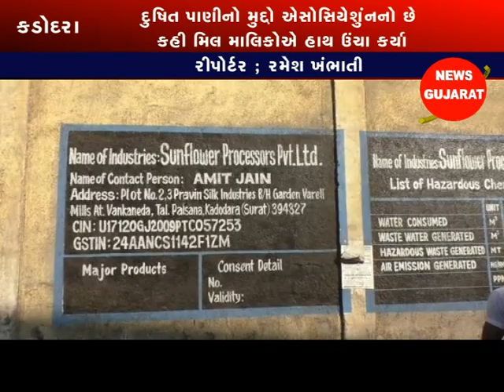કડોદરા ; વાંકાનેડા માં સનફ્લાવર પ્રોસેસર મીલ દ્વારા કેમિકલ યુક્ત પાણી છોડાયુ